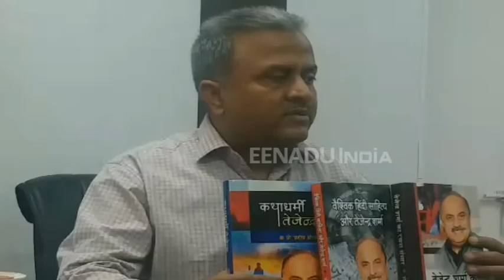1100 वर्षों में पहली बार ऑक्सफोर्ड में बजेगा हिंदी का डंका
आगरा: यूके में पहली बार अंतरराष्ट्रीय हिंदी प्रवासी साहित्य संगोष्ठी का आयोजन किया जा रहा है. इस संगोष्ठी में आगरा के अलावा, उत्तराखंड, मॉरिशस, चीन, अमेरिका और लंदन के प्रतिभागी भी शामिल होंगे. 1100 वर्षों के इतिहास में पहली बार ऑक्सफोर्ड विश्वविद्यालय में कोई अंतरराष्ट्रीय संगोष्ठी हिन्दी में होने जा रही है.